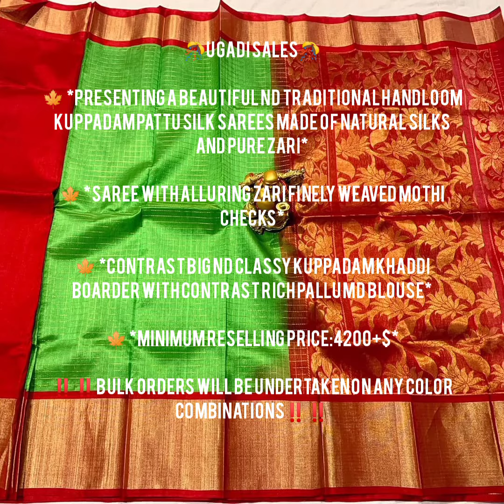ఉగాది స్పెషల్ కుప్పడం పట్టు సారీ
🎊UGADI SALES🎊

🍁 *PRESENTING A BEAUTIFUL ND TRADITIONAL HANDLOOM KUPPADAM PATTU SILK SAREES MADE OF NATURAL SILKS AND PURE ZARI*

🍁 *SAREE WITH ALLURING ZARI FINELY WEAVED MOTHI CHECKS*

🍁 *CONTRAST BIG ND CLASSY KUPPADAM KHADDI BOARDER WITH CONTRAST RICH PALLU MD BLOUSE*

🍁 *MINIMUM RESELLING PRICE:4200+$*

‼️‼️BULK ORDERS WILL BE UNDERTAKEN ON ANY COLOR COMBINATIONS‼️‼️